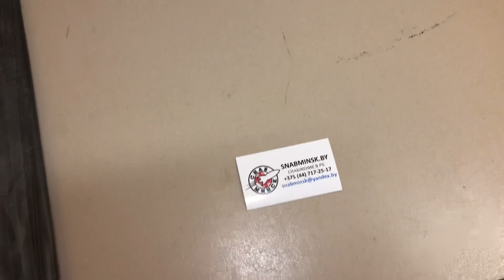Стяжка кабельная 7,2х400 мм, цвет черный, упаковка 100 шт, Артикул: 64804